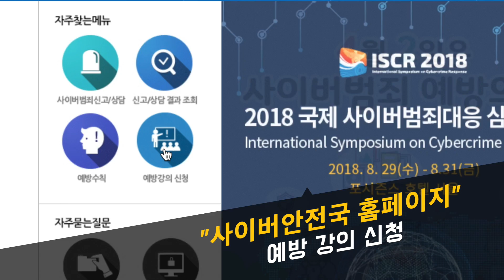중고로 벽돌을 샀다(with. 경찰청) [유준호 영상]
안전한 중고거래에 믿을 수 있는 건 나 자신과 경찰청밖에 없다
아니 이 영상보면 나 자신이 제일 멍청하지
어휴 멍청이;
인스타그램은 여기!
더빙 제보는 여기!
트위치 방송은 여기!